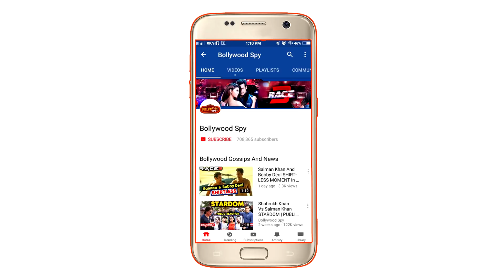Salman Khan और Ajay Devgn के बारे में ये क्या बोल गए Tiger Shroff